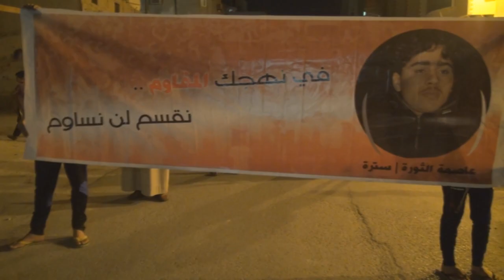المرتزقة تقمع مسيرة تضامنية مع بلدة العكر أثناء توجهها لمركز الشرطة في سترة 4/4/2014